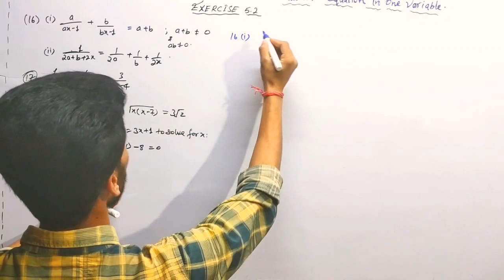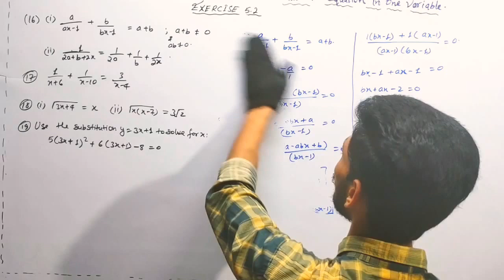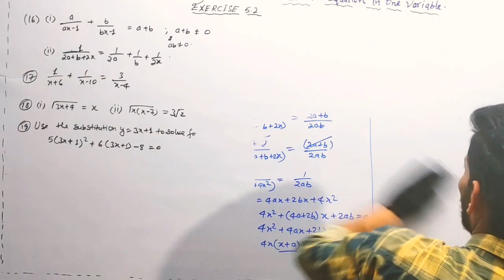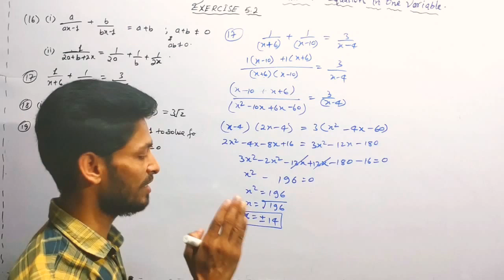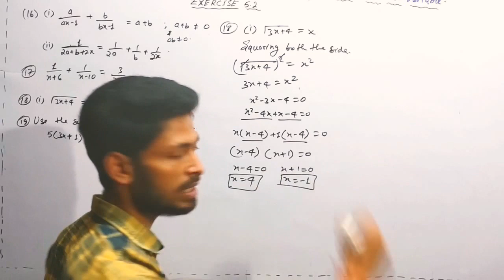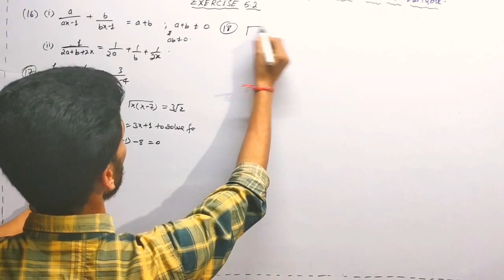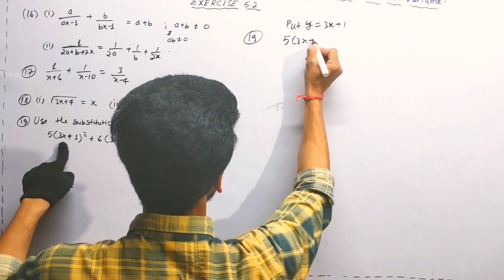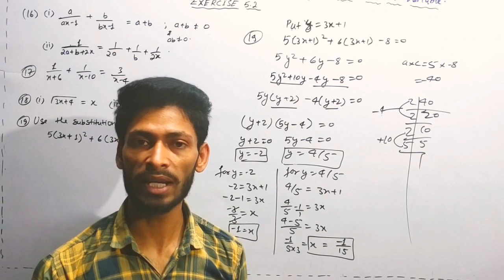ICSE Math Class 10 Chapter 5 (Quadratic Equation) part 9 Exer. 5.2 Ques. no. 16 to 19